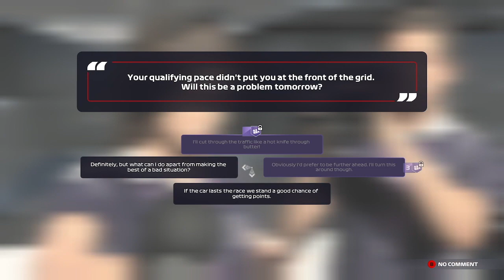Mediocre in Austin, TX (Day 11) - F1 2021 Gameplay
Even through practice programs, I still couldn't dial in the car the way that I wanted to.  It was just a miserable day at COTA.

WhatiFRacing
RealRadman
WindVow8820